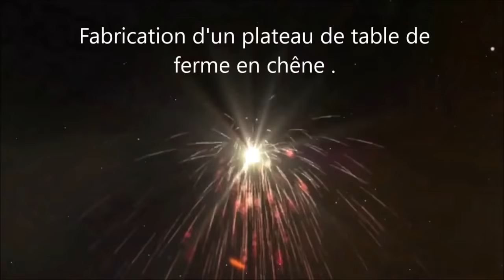Fabrication d'un plateau de table de ferme en chêne Partie 1/Build tabletop part 1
Fabrication d'un plateau de table de ferme en chêne Partie 1